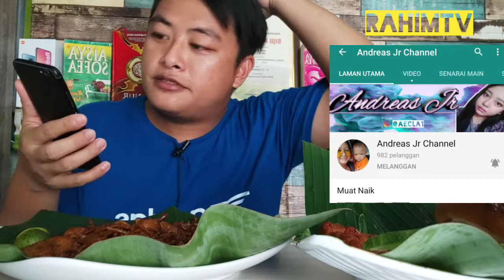sembang santai part 2 sambil makan